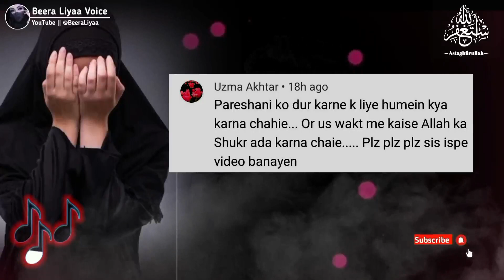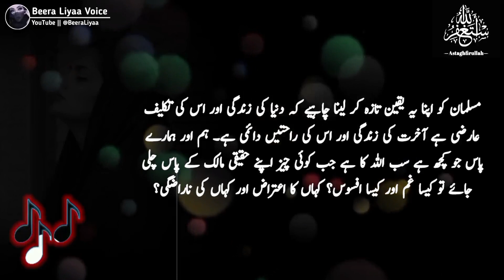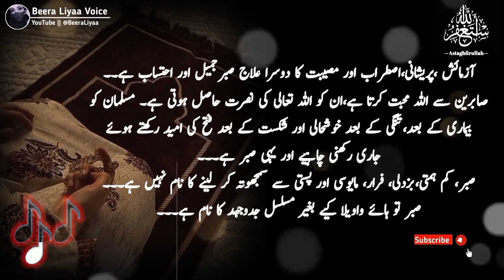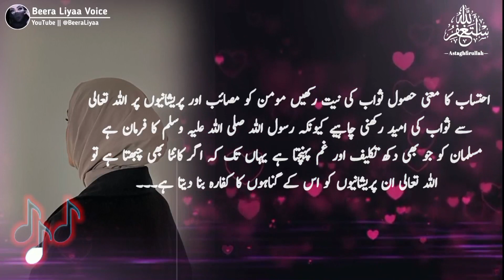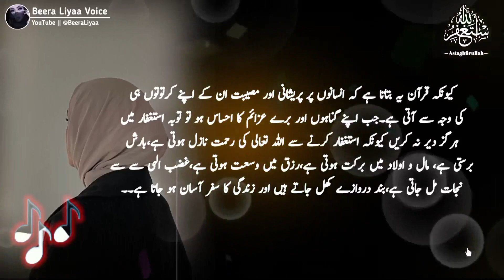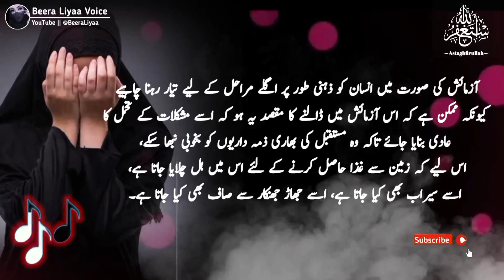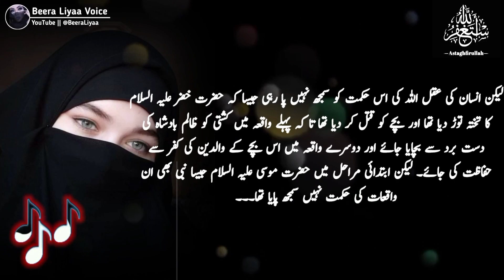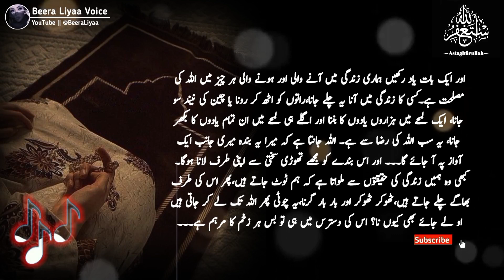Allah Ka Imtehan | Allah Ki Azmaish Kab Ati Hai | Azmaish Per Kya Karna Chahye | Azmaish Pe SABR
♥️ BISMILLAH ♥️
Allah Ka Imtehan
Allah Ki Azmaish Kab Ati Hai
Azmaish Per Kya Karna Chahye Azmaish Pe SABR
Beera Liyaa Motivational Video